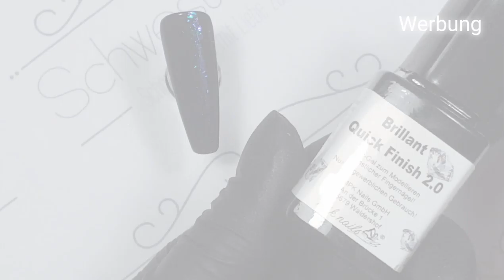🌼 Nail Design Schnörkel für den Studioalltag 🌼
Wir sind ein markenunabhängiges Schulungszentrum 💕

Verwendete Produkte (alles MPK Nails):
Paintinggel achromatic black
Modellagepinsel oval Gr. 8 (als Fullcoverpinsel)
FlipFlop Flakes green-purple
Brillant Quick Finish 2.0
Precious Xtreme Spider Gel white
Paintinggel achromatic white
Spotti
Deluxe Nail Art Pinsel 2-seitig